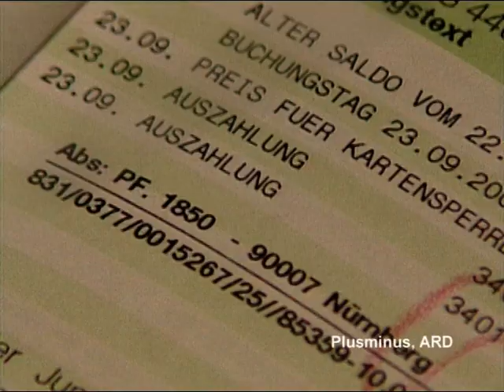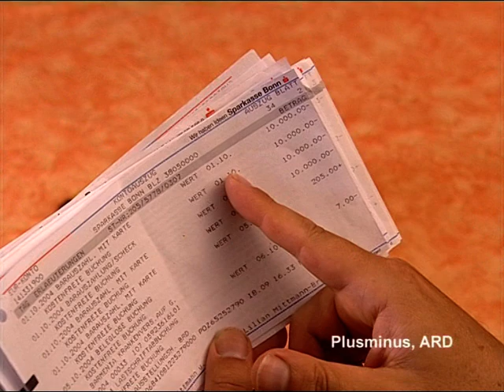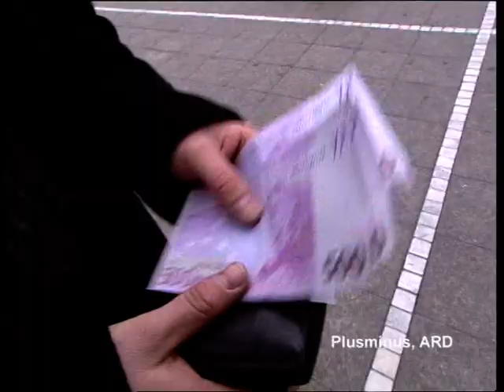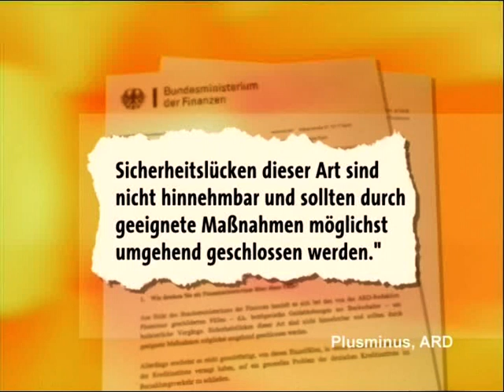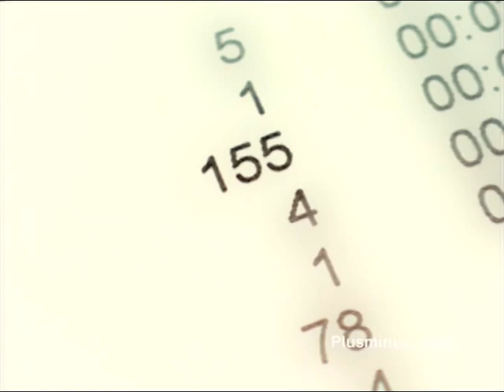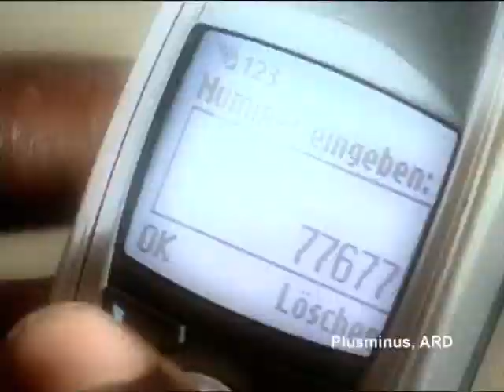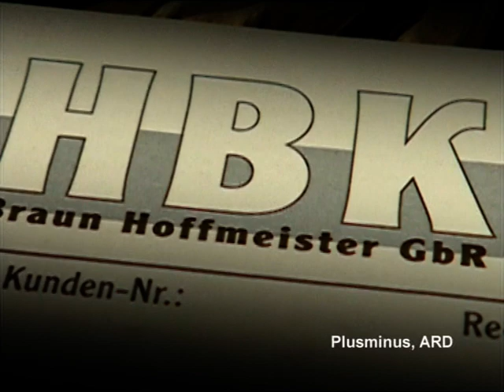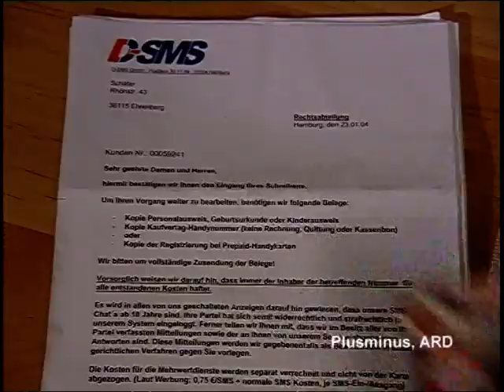TV report: Fraud at the banking counter and with text messages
TV report uncovering fraud at the banking counter and with text messages. First broadcast 2006 on ARD's business show Plusminus.